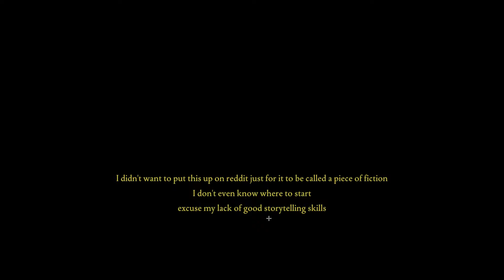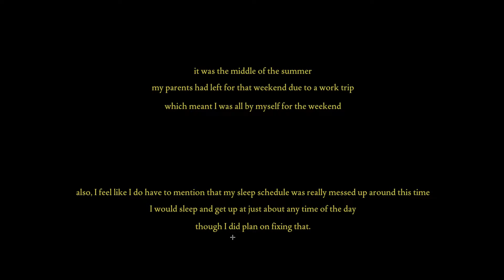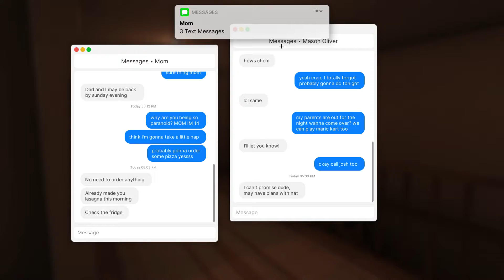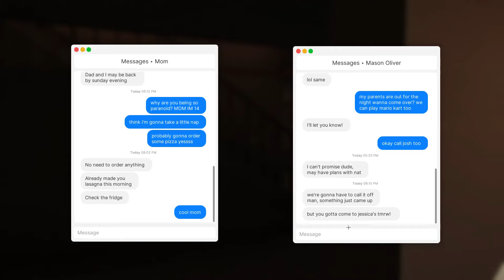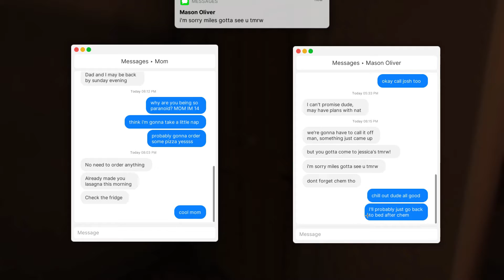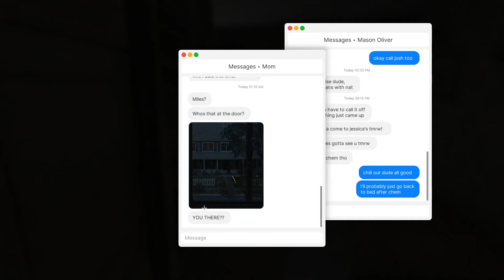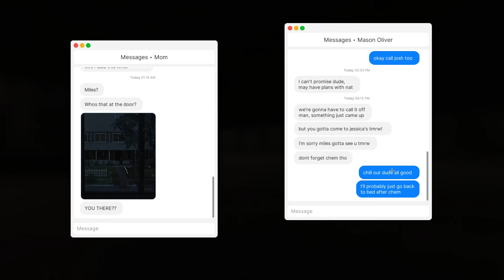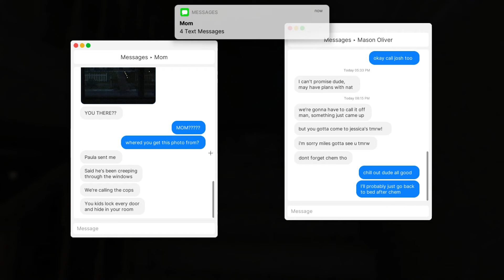Sendirian di rumah | Fears to Fathom: Home Alone | Walkthrough (no commentary)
Fears to Fathom: Home Alone - A Very Intense Home Invasion Horror Game About an Unwelcome Visitor!